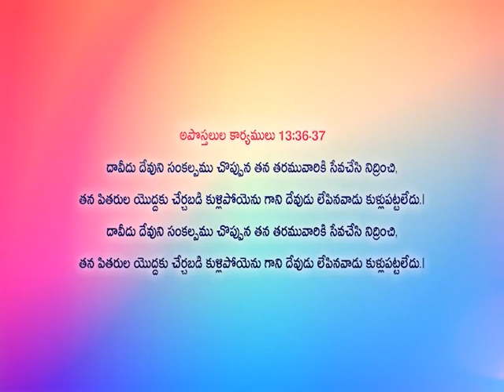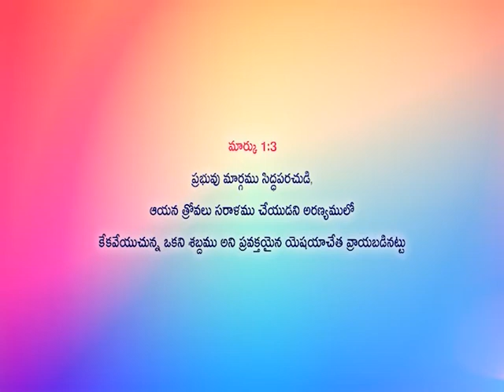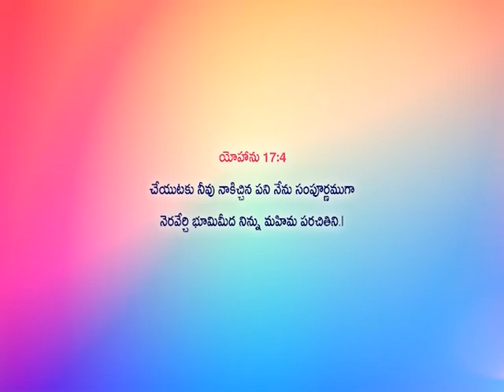God Has A Plan For You | Part 3 | దేవుని ప్రణాళిక | Telugu Christian Messages | Subhavaartha Tv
God Has A Plan For You - Part 3, దేవుని ప్రణాళిక! As we cry out to God with our cares, we will know He watches over every detail of our lives. What is important to us is important to God. “For I know the plans I have for you, ...plans to prosper you and not to harm you, plans to give you hope and a future.” If you’re wondering how to trust God because His plan for you is scary and hard, allow these words to bring back your hope. They will comfort us and bring us to a new level of trust in Him. We don’t have to know the plan, because God does. Watch this video of Bro. AjayChekravarthy and stay blessed!!!